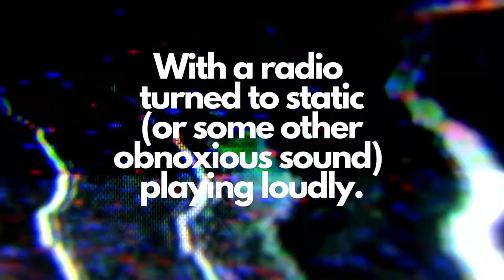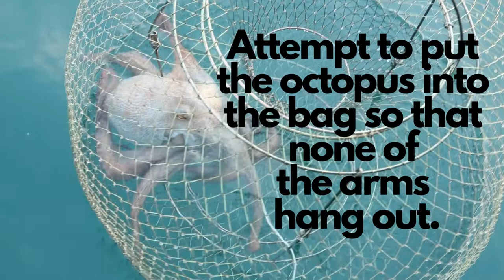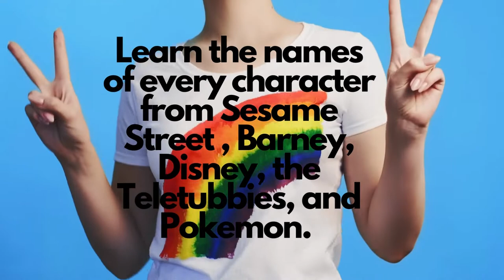Transitioning to Parenthood: Tips for New Parents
Song Title, Glass Jaw by Bob Hart
Source:
Wikipedia

My goal is to provide videos that help us understand what is the BEST practices in MENTAL HEALTH in ADOPTION and FOSTER CARE.

adoption adoptionexpert adopted adoptionbooks shame starting school tips starting primary school back to school how to study starting school hacks